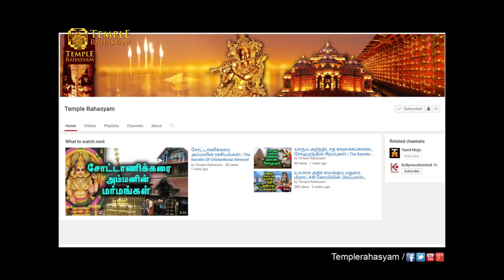காமம் அழிஞ்சு ஞானம் பெறணுமா ? | தீவு கோவிலுக்கு திரண்டு வாங்க ! | India's Island Temple !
Umananda is a Shiva temple located at the Peacock Island in the middle of river Brahmaputra just opposite the office of the Deputy Commissioner of Kamrup or the Kachari Ghat in Guwahati. It was built by the Ahom King Gadadhar Singha (1681–1696), who was a devout Shaivaite.